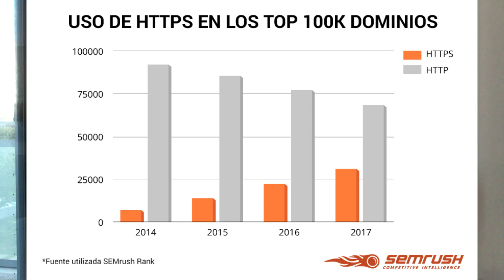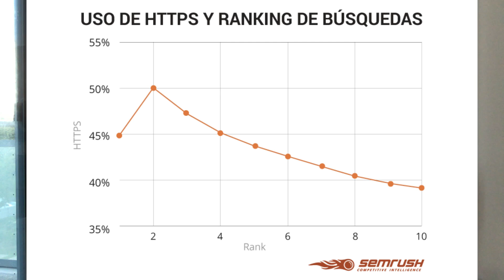Por qué debes pasar YA MISMO tu WEB al protocolo HTTPS (urgente)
¿Tienes ya tu web bajo el protocolo seguro HTTPS? Si no lo tienes todavía, presta MUUUUCHA ATENCIÓN a este video ya que te voy a contar por qué debes pasar YA MISMO tu web al protocolo HTTPS sino no quieres tener problemas.

🐙 Forma parte de mi GRUPO PRIVADO Y EXCLUSIVO para acceder a contenidos únicos y tener una atención 100% personalizada conmigo:

Visita mi tienda online con libros y otros productos recomendados:

Bienvenido a mi Video-Blog, mi nuevo espacio:
- Qué hago
- Qué descubro
- En qué fallo
- Dónde estoy
- Intensidad
- Sensibilidad